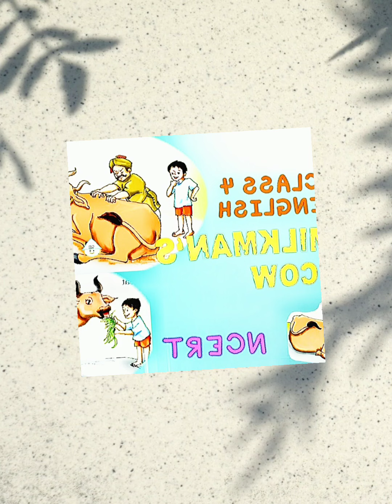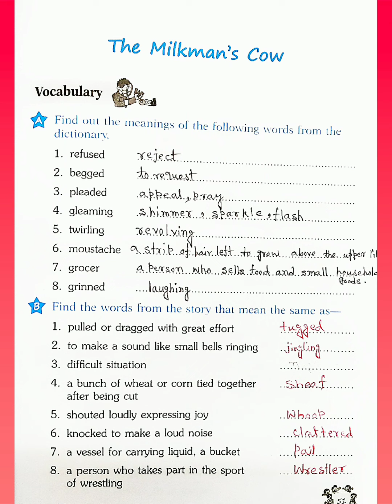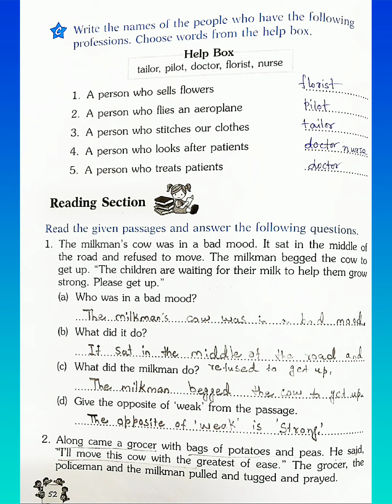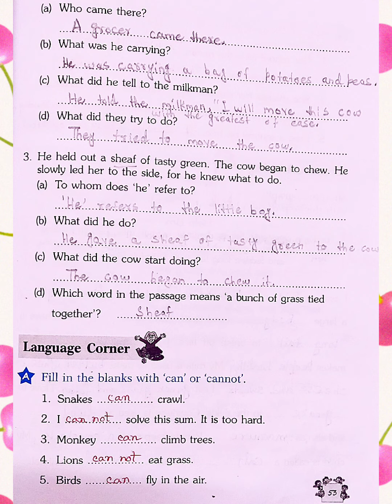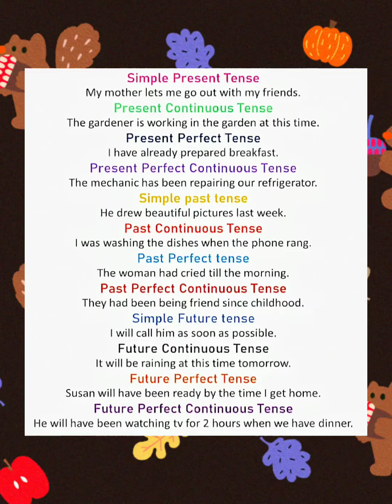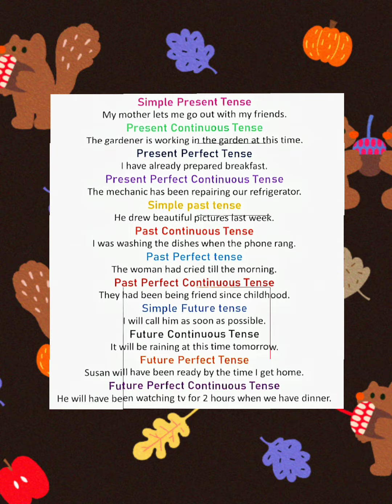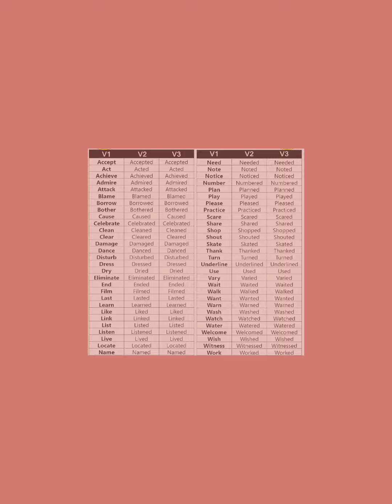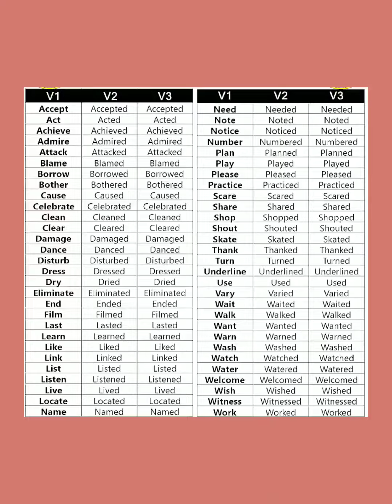The Milkman's Cow/Workbook APC/Printable Solutions/Chapter हिंदी Explanation/ Class-4 Marigold/NCERT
class4english englishworkbookapc class4englishworksheet kvteachersguidebyncert Keywords:- kendriya vidyalaya, NCERT TheMilkmansCow, ePathshala, Central school, KV class 1 kv worksheet, kv class 1 math worksheet, kv class 1 hindi worksheet, English workbook golden, English workbook APC, class 10 kv sample paper, class 10 kv question bank, class 10 science pt1 question paper kv, class 10 kv hindi pt1 question paper, class 10 kv, real numbers class 10 kv math, class 10 kv bio class education, class 10 kv math chapter1, chapter 10 biology class 11 kv education, class 9 kv science question paper, class 9 kv sst question paper 2022, class 9 kv math question paper, class 9 kv English question paper 2022 pt1, class 9 kv Science question paper, class 9 kv Hindi question paper, class 9 KV entrance exam, class 9 kv study material, class 9 kv jaipur, , class 7 KV math chapter 1, class 7 KV English, class 6 KV maths, class 6 KV English, class 6 KV hindi, class 6 KV admission, class 6 KV worksheet, worksheet, Class 5 KV evs chapter1, Class 5 KV maths, Class 5 KV hindi, Class 5 KV teachers guide, Class 5 KV computer book, Class 3 kv maths worksheet, Class 3 kv hindi chapter 2, Class 3 kv maths, Class 3 kv evs chapter1, Class 3 kv hindi, Class 3 kv English book, Class 3 kv English chapter 3, Class 3 kv English chapter 2, Class 3 kv English, Class 3 kv hindi chapter 3, Class 3 kv Class 2 KV worksheets, Class 2 KV worksheet answers, kvteachersguide kvteachersguide kvteachersguide kvteachersguide 2022 class 1, kv class 1 admission list 2022, , Class 4 KV English chapter 1, Class 4 KV maths, Class 4 KV evs chapter 1, Class 4 KV hindi, Class 4 KV, Class 4 KV evs, Class 4 KV English chapter 4, Class 4 KV hindi worksheet class4englishmarigold ncertkvsclass4 workbookclass4english TheMilkmansCowgoldenworkbook TheMilkmansCowworksheetanswers TheMilkmansCow class4TheMilkmansCow TheMilkmansCowworksheetpdf kidsstoryteller TheMilkmansCowstory ncertclass4english cbseclass4englisgTheMilkmansCow TheMilkmansCowenglish class4english TheMilkmansCow worksheetclass4english class4englishworksheet Storymoralenglish Motivation Motivationalstory inspiration inspiringstory class4TheMilkmansCowquestionanswers Moralstory englishclass4story Keywords:- class4TheMilkmansCowworkbook marigoldgolden TheMilkmansCow class4english TheMilkmansCowworksheet class4TheMilkmansCowworkbookgoldentwithanswers class4TheMilkmansCowworkbook kvteachersguidebyncert class4worksheet kvteachersguidebyncert kvteachersguide TheMilkmansCow4pdf TheMilkmansCow4 worksheetclass4 wordmeaningTheMilkmansCow4 ncertworkbookenglishgolden TheMilkmansCow4 solutionTheMilkmansCow4 pdfdownloadTheMilkmansCow4 extrauestionsTheMilkmansCowclass4 TheMilkmansCow4 questionanswerTheMilkmansCowchapterclass4 TheMilkmansCowchapterclass4 questionanswerchapterclass4pdf TheMilkmansCowpoemclass4pdf downloadTheMilkmansCow4English TheMilkmansCowpoemclass4 summaryinEnglishclass4 EnglishTheMilkmansCowworksheetclass4english TheMilkmansCowpoemclass4English TheMilkmansCowworksheetwithanswersclass4 EnglishchapterTheMilkmansCow TheMilkmansCowsentence forclass4 TheMilkmansCowforclass4 TheMilkmansCowpoemclass4inhindi TheMilkmansCowclass TheMilkmansCowlesson 4th class TheMilkmansCowclass 4 lesson plan TheMilkmansCowlesson 1 class 4 TheMilkmansCow4 mcq TheMilkmansCowclass 4 word meaning Looking Around TheMilkmansCowclass 4 class 4 marigold TheMilkmansCowEnglish lesson TheMilkmansCowof class 4 ncert ncert class 4 TheMilkmansCowsummary TheMilkmansCowof class 4 mcq on TheMilkmansCow4 ppt on TheMilkmansCowclass 4 summary of TheMilkmansCowclass 4 TheMilkmansCow4 poem TheMilkmansCow4th poem TheMilkmansCowclass 4 summary TheMilkmansCowclass 4 mcq questions marigold class 4 TheMilkmansCowquestion answer TheMilkmansCowclass 4 rhyming words TheMilkmansCowclass 4 rainbow class 4 TheMilkmansCow4 rainbow lesson 1 TheMilkmansCow, TheMilkmansCow class 4, summary TheMilkmansCow, class 4 TheMilkmansCow, class 4 TheMilkmansCow, 4th class, 4th chapter 1 TheMilkmansCow4 TheMilkmansCow, class 4 video TheMilkmansCow for school video TheMilkmansCow sentence for class 1 TheMilkmansCow chapter 1 class 4 chapter 1 TheMilkmansCow4 TheMilkmansCow sentence for class 2 TheMilkmansCow sentence for class 3 TheMilkmansCow4 solutions. TheMilkmansCow, TheMilkmansCow story, TheMilkmansCow4 english, TheMilkmansCow worksheet, TheMilkmansCow in hindi, TheMilkmansCow in tamil, TheMilkmansCow in bengali, TheMilkmansCow in english, TheMilkmansCow cartoon, TheMilkmansCow summary, TheMilkmansCow question answers, TheMilkmansCow ncert, kvs class 4 TheMilkmansCow, TheMilkmansCow workbook, TheMilkmansCow word meaning, TheMilkmansCow quiz, TheMilkmansCow malayalam, TheMilkmansCow english explanation.